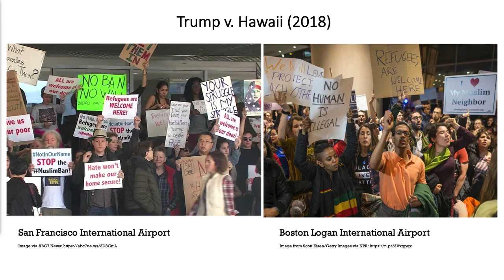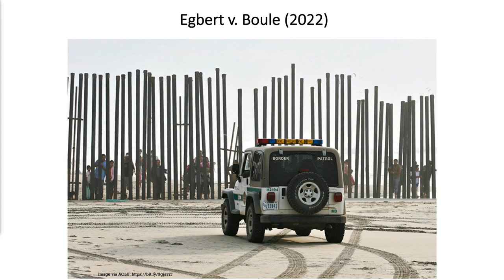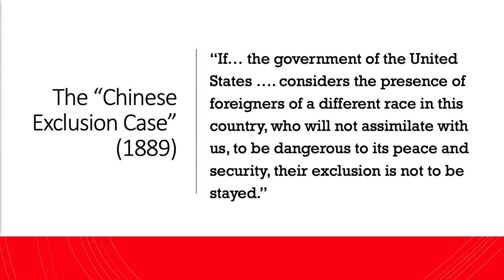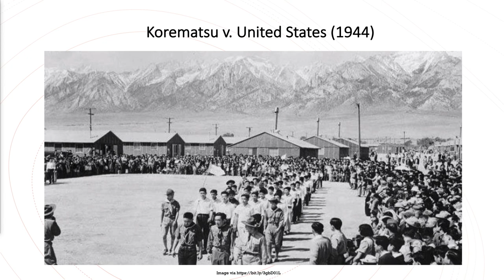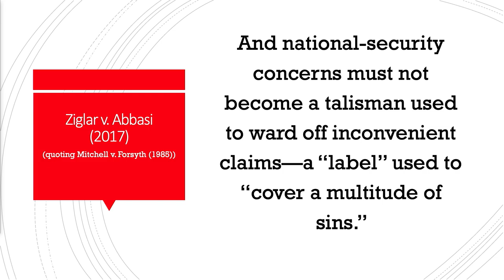Race and National Security in the Courts with Shirin Sinnar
Shirin Sinnar, JD '03, is the William W. and Gertrude H. Saunders Professor of Law at Stanford University. Her scholarship focuses on the legal treatment of political violence, the procedural dimensions of civil rights litigation, and the role of institutions in protecting individual rights and democratic values in the national security context. Sinnar teaches courses in civil procedure, advanced civil procedure, terrorism, and the intersection of race and identity with national security.  In 2016, Sinnar was selected by the graduating class as the recipient of the John Bingham Hurlbut Award for Excellence in Teaching. Her recent work assesses legal responses to hate crimes and domestic and international terrorism under U.S. law. She has also written on the capacity of courts, Inspectors General, and civil rights offices to monitor and oversee national security conduct.   In March 2021, she testified on anti-Asian hate violence before the U.S. House of Representatives Judiciary Subcommittee on the Constitution, Civil Rights, and Civil Liberties. She is a member of the American Law Institute and the Lawyers’ Committee for Civil Rights of the San Francisco Bay Area.